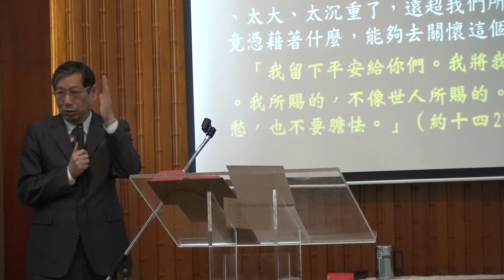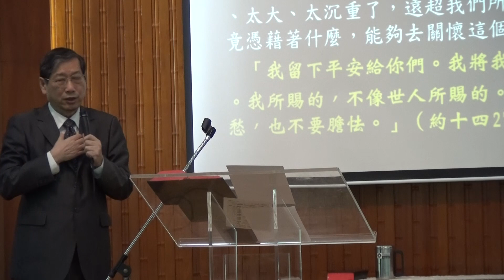20171203 主日講道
20171203 主日講道
題目：經歷生命的改變
講員：丁爾勁牧師